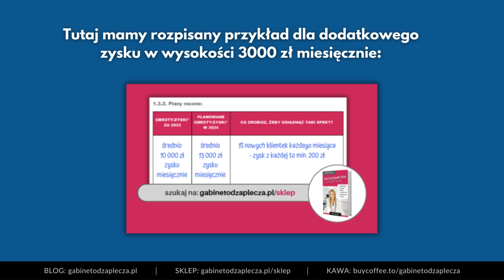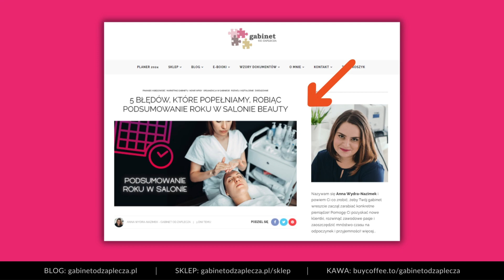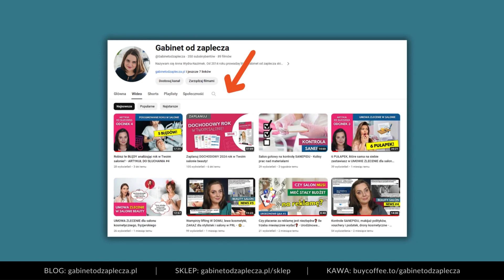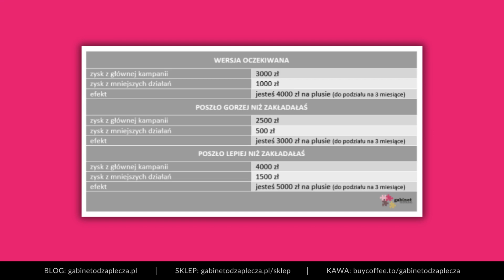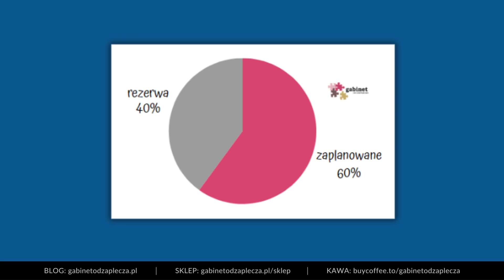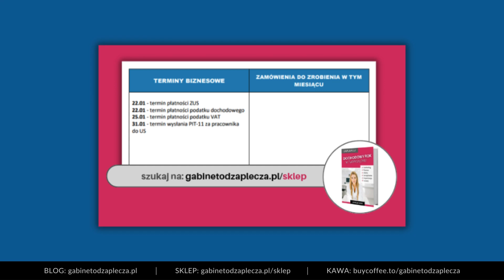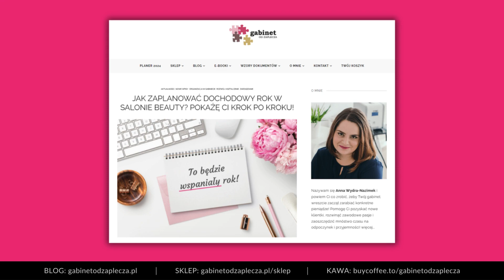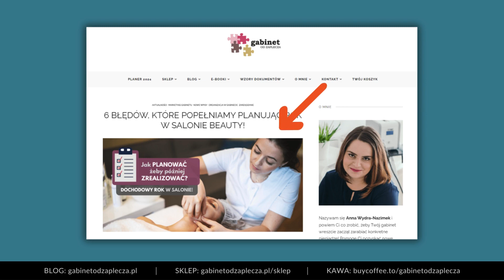Zaplanowałaś już ZYSKI salonu w nowym roku❓ Instrukcja KROK PO KROKU - ARTYKUŁ DO SŁUCHANIA #5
Piąty odcinek ⭐ ARTYKUŁÓW DO SŁUCHANIA, czyli nowego cyklu, w którym czytam dla Was moje najlepsze artykuły z bloga. Nie masz czasu na czytanie❓ Odpal video i posłuchaj podczas podróży, porządków czy innych obowiązków❗✅

ℹ Nagrywam tak, żebyś nie musiała patrzeć na monitor, ale jeśli masz techniczną możliwość, to czasami warto zerknąć, bo na ekran wrzucam ciekawe grafiki, wykresy itd.